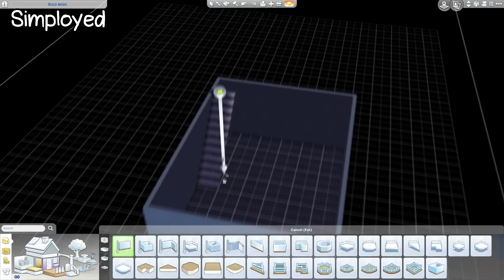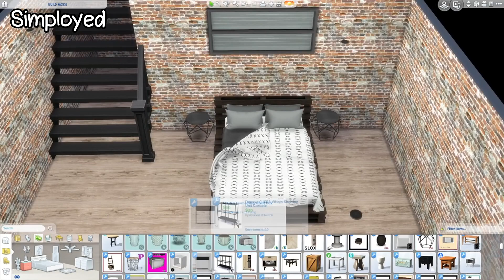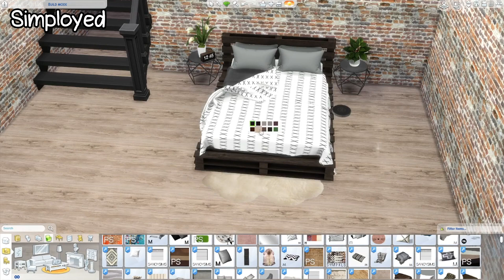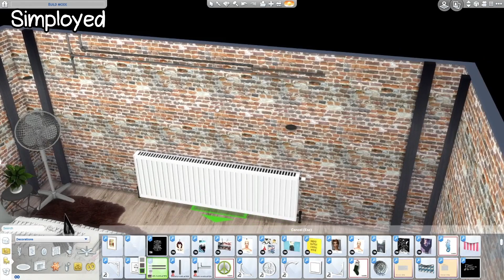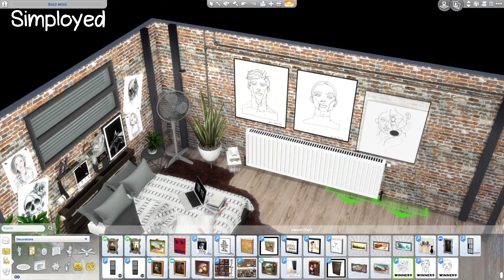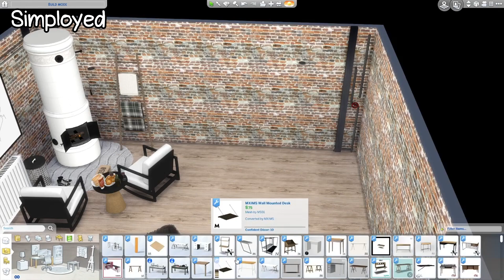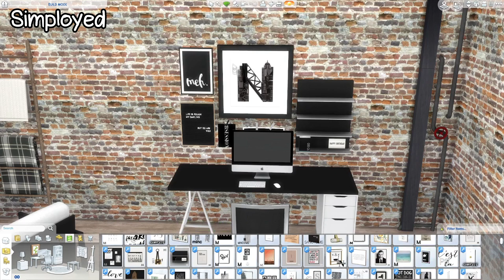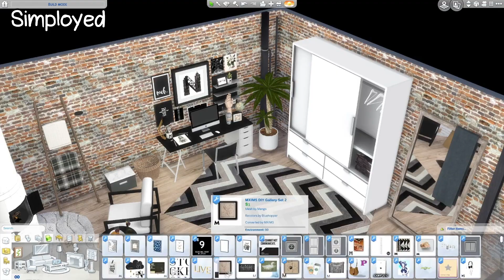The Sims 4: Room Build || Basement Bedroom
SOCIALS:

EDITING:

◊ Video edit: Sony Vegas Pro 16
◊ Thumbnail edit: Adobe Photoshop CC 2018
◊ Screen Recorder: OBS

My computer specs:

◇ Processor: Intel® Core™ i5-7400 3GHz
◇ Graphics Card: NVIDIA® GeForce® GTX 1050 2 GB DDR5
◇ HardDrive Space: 1 TB
◇ RAM: 8 GB
◇ SSD: 120 GB